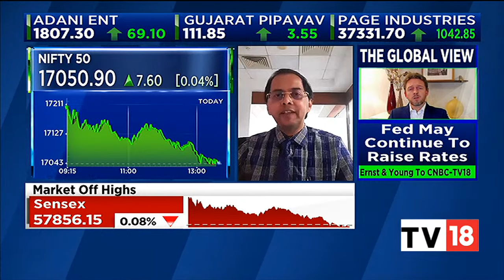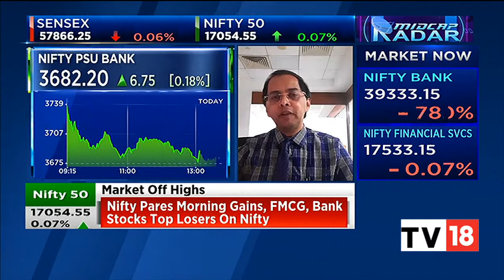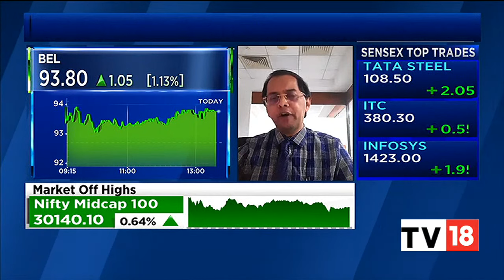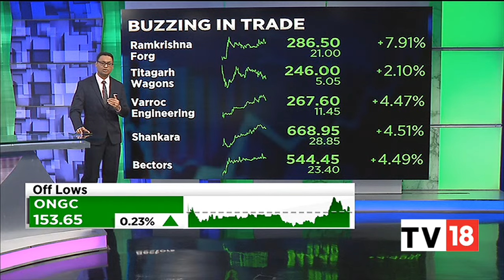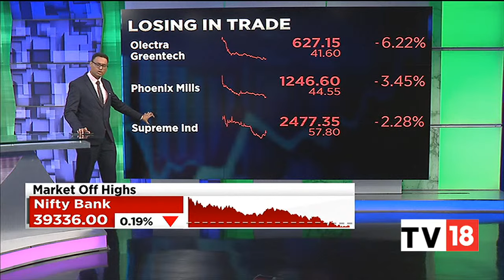ICICI Securities' Dharmesh Shah's Market Outlook & Top Stock Picks For Today | Midcap Radar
Dharmesh Shah, Assistant Vice President, ICICI Securities, shares his market outlook for today and speaks on top stock picks for today. Listen in.

n18oc_business